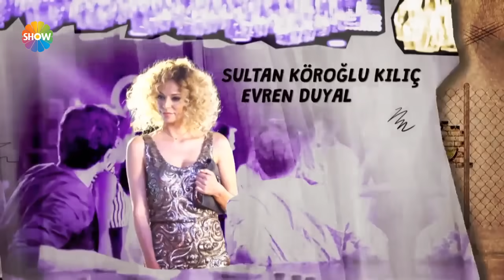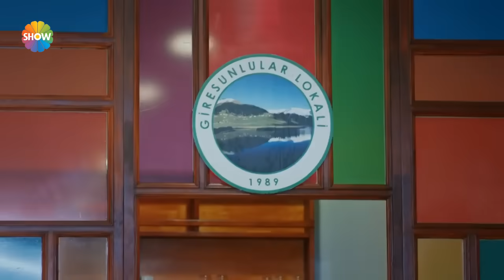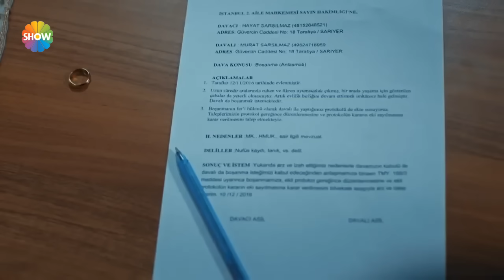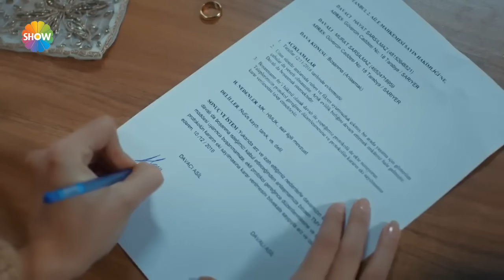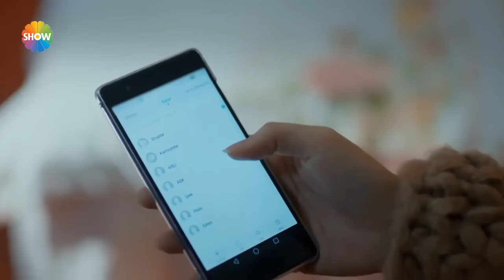Hayat Amor Sin Palabras Capítulo 44 (Español Doblado)